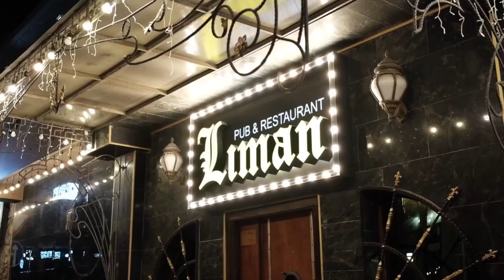Liman Music Hall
Əziz izləyicilər və limanımızın dəyərli qonağları, yeni yerimizin rəsmi açılışına çox az qaldı, bizi izləməyə dayanmayın, məmnuniyyətlə📍 Liman Music Hall 😀